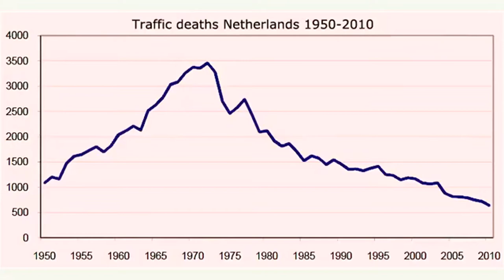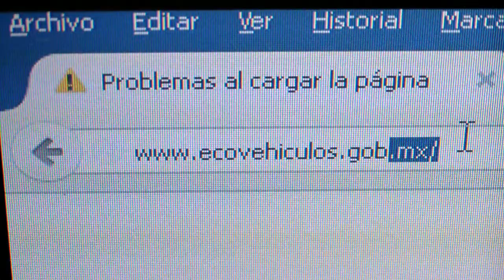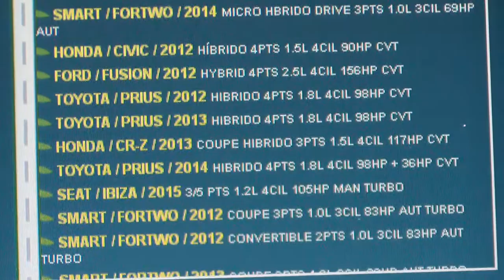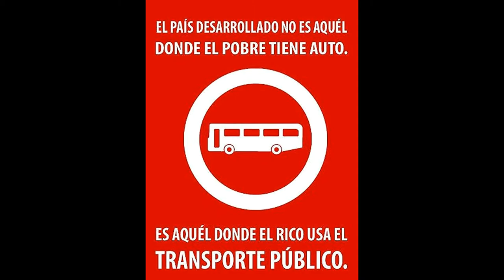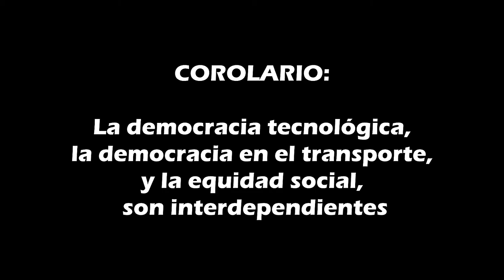LAS CUATRO TRANSFORMACIONES QUE PRODUCEN LAS BICIS